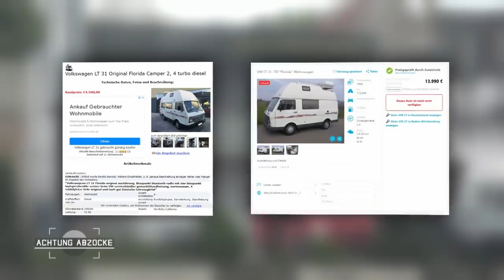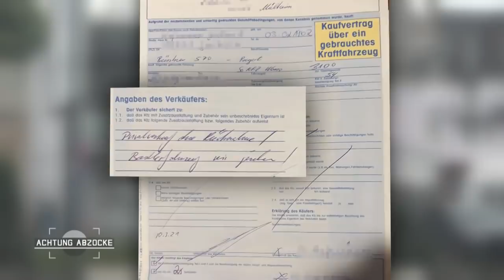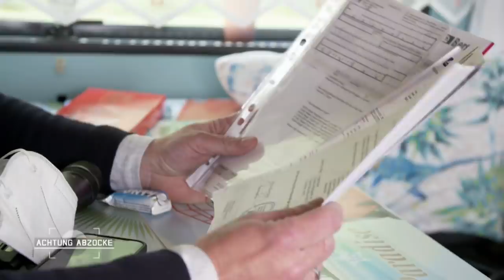Unerwartete Reaktion 😮 Peter stellt den Verkäufer zur Rede! | 3/3 | Achtung Abzocke | Kabel Eins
Im Sommer 2021 hindert uns die Pandemie immer noch an Urlaub wie früher! Aber wir wollen nicht klagen: Die Temperaturen sind toll, die Infektionszahlen sinken und die Deutschen machen Urlaub, wenn auch viele in der Heimat - im Wohnmobil, auf Campingplätzen, auf der heimischen Terrasse. Frei von Abzocken ist dieser Urlaubssommer trotzdem nicht! Denn wer noch kein Wohnmobil besitzt, sich das Zuhause auf vier Rädern aber sehnlichst wünscht, muss viel Geld und Geduld haben! Bei all den Anzeigen in den Verkaufsportalen muss deshalb Vorsicht geboten sein, denn wo hohe Nachfrage herrscht, ist auch die Angebotsabzocke nicht weit...